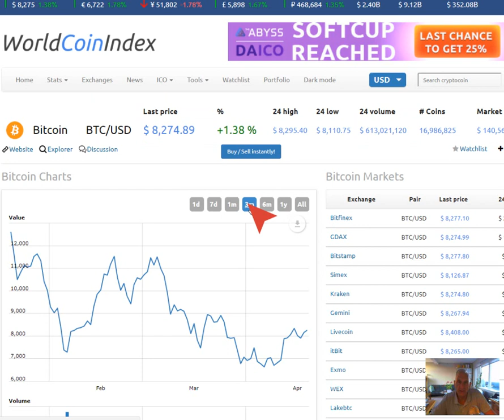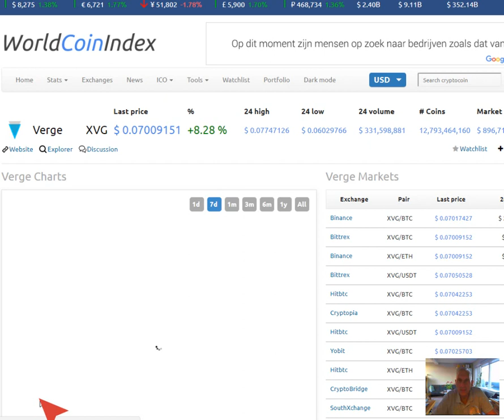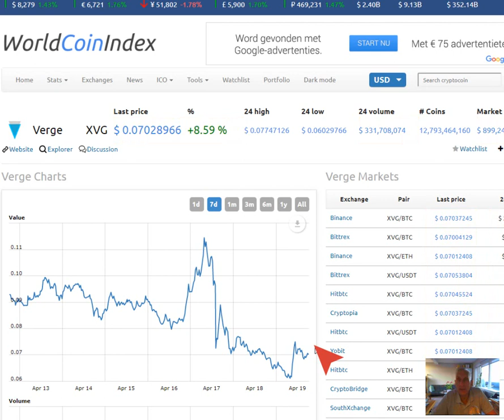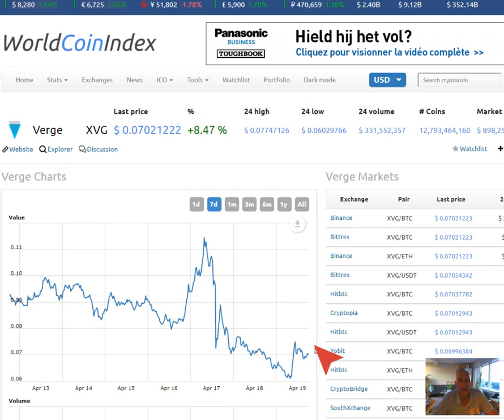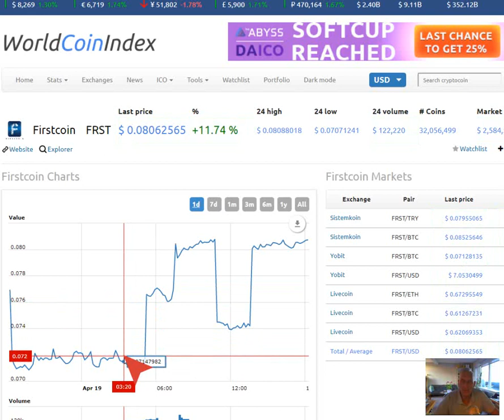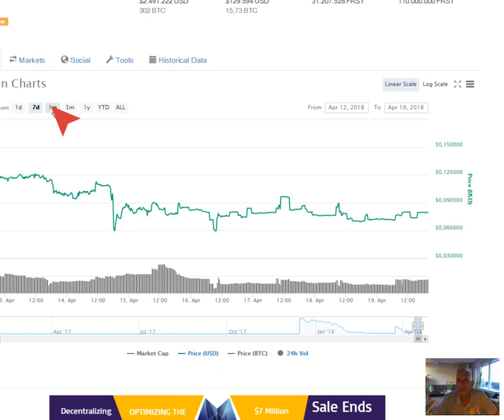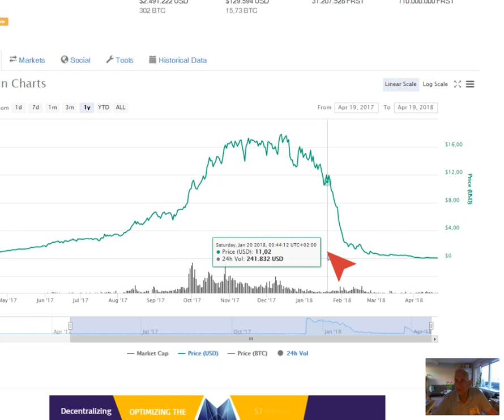Cryptomarket en Firstcoin Development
bitcoin up, verge up, firstcoin stable
Developments in the cryptomarket and Firstcoin